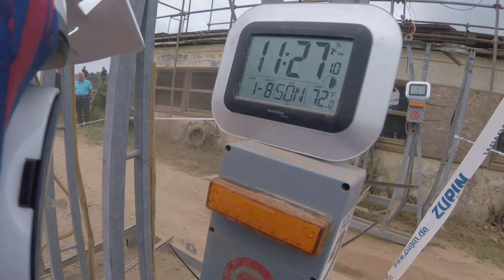IGE Rottleben 2021 - Sonntag morgens -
Drei Runden über die diesjährige Enduro Strecke des MSC Barbarossa in/bei Rottleben (Thüringen).
0:00 1. Runde in den "langweiligen" Passagen mit Zeitraffer
8:44 2. Runde in Ausschnitten mit Brustkamera
14:18 3. Runde komplett, für die Hardcore-Fans ;)

Motorrad: Beta RR300 Racing
Fahrer: Herty

Gefilmt mit GoPro Hero5 Session